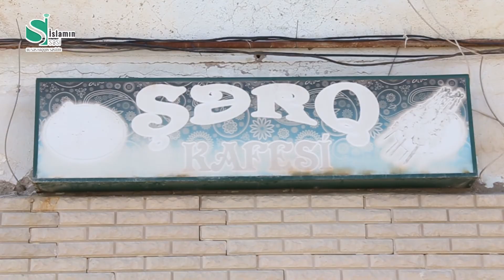Sumqayıtın "dərd bazarı"dan videoreportaj